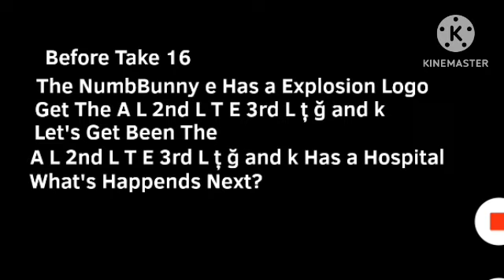Alltel Logo Bloopers 2 Part 1 Takes 1-20 Part 2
Take 15.5: Go To Hospital!
Take 16: The Entire Logo Is Oveflated
Take 17: § Is The Co-Director
Take 18: A Diffrent Symbol?
Take 19: First Hindo Now Colonel!?
Take 20: First 3rd L Now e!?